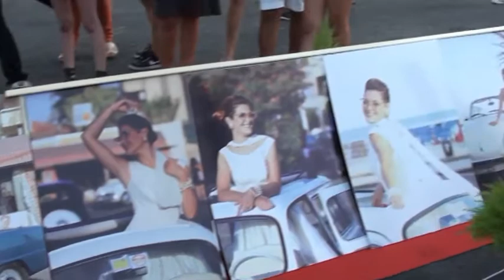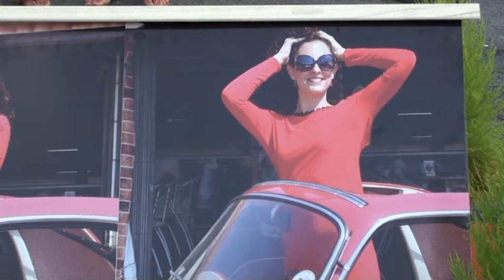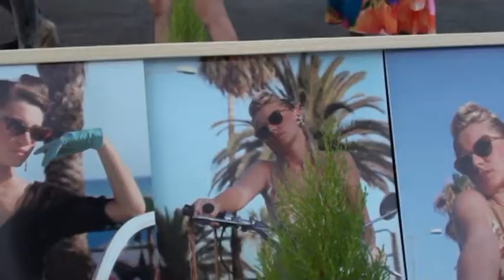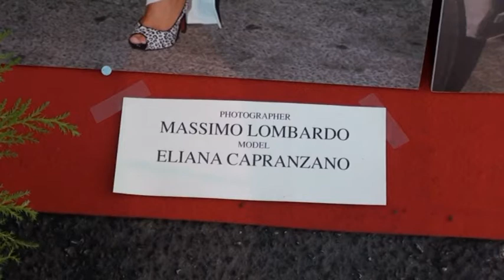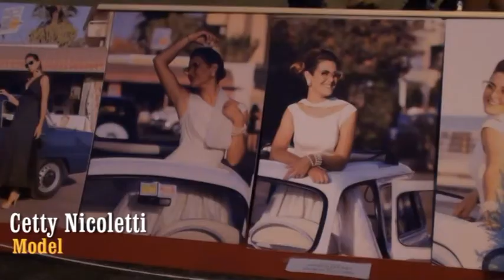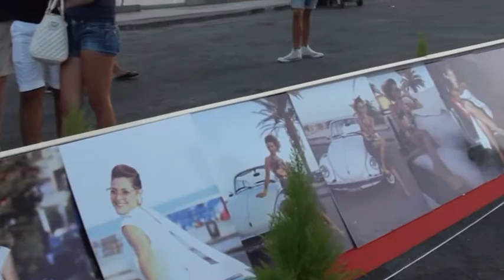MOSTRA FOTOGRAFICA SAN LEONE AGRIGENTO MEMORIAL PISCIOTTO di Nuccio Cremone